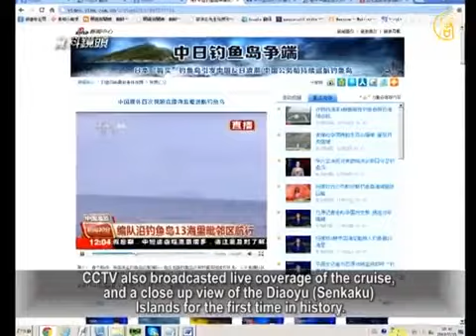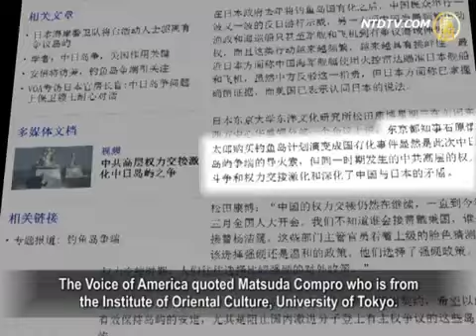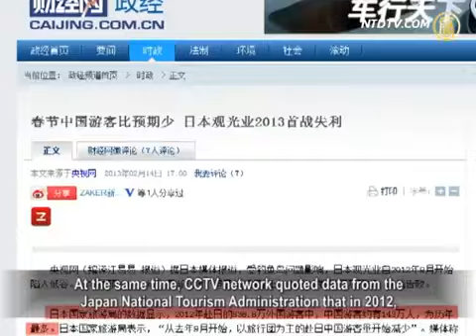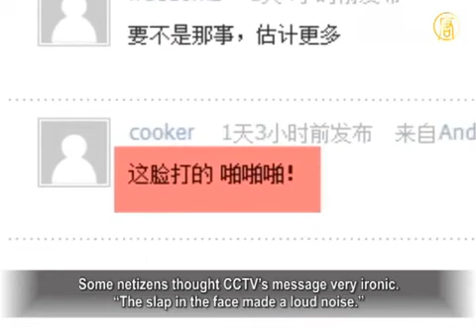CCP Senior Officers Struggle for Power As Chinese Visit Japan